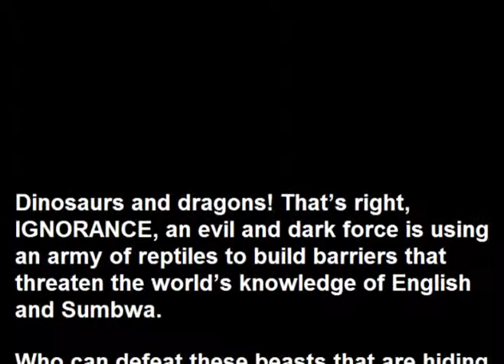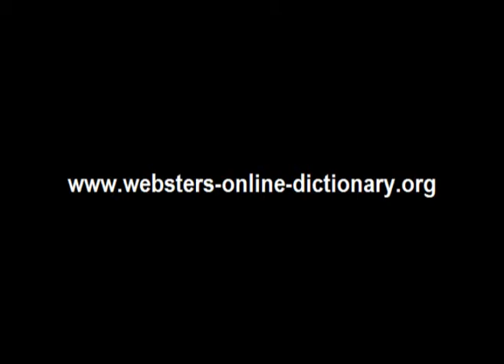Webster's Sumbwa - English 3D Dinosaur Adventure